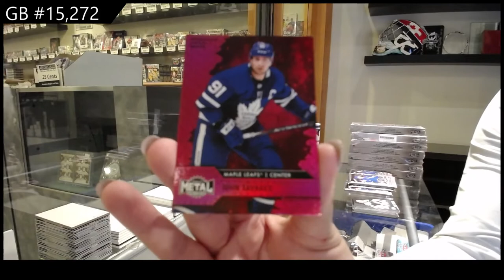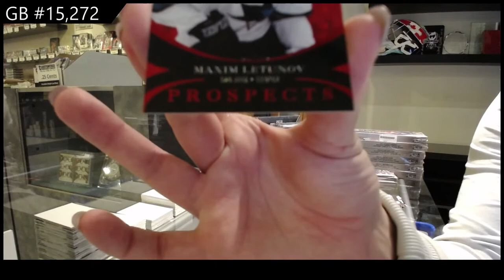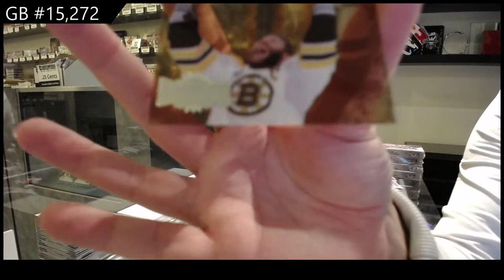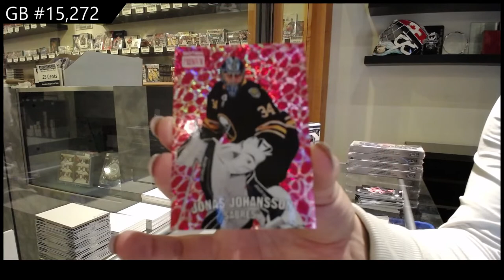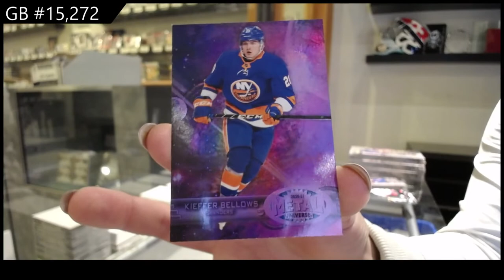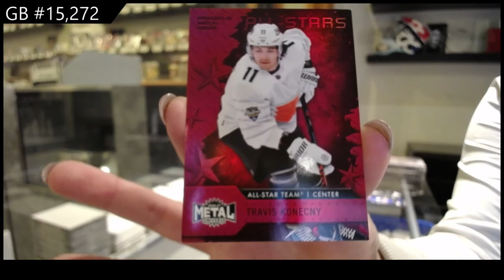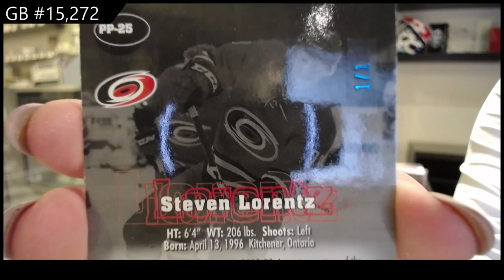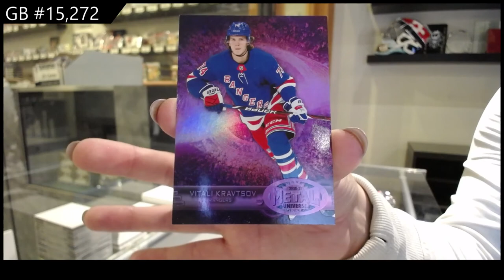20-21 Upper Deck Metal Universe Hockey 8 Box Case Break - C&C GB #15,272